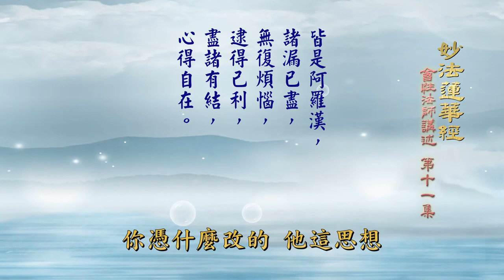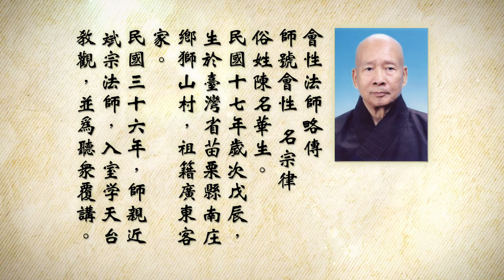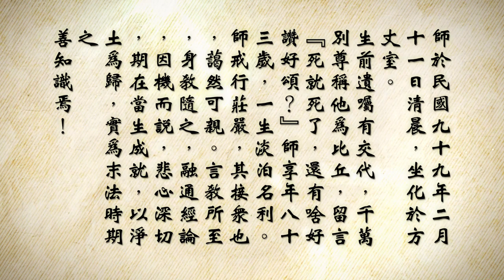會性法師 妙法蓮華經 第011集